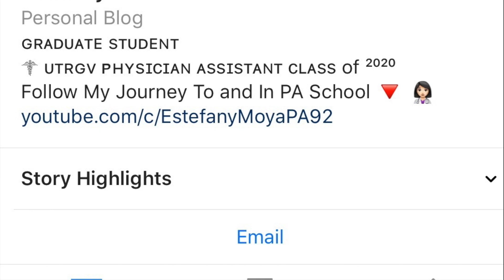Pre - PA | Statistics Vs Calculus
In this video, I discuss a question I was asked by a subscriber, in regards to pre-requisite courses for PA school. Certain PA schools require you to take a math class such as statistics or calculus. Some schools even require both of them! Hence, in this video if you are curious about which class to take, which class will be more beneficial for PA school, I answer this question. I discuss which class I took and which class benefited me in PA school.

Follow me on ➡️ Instagram: emoyav